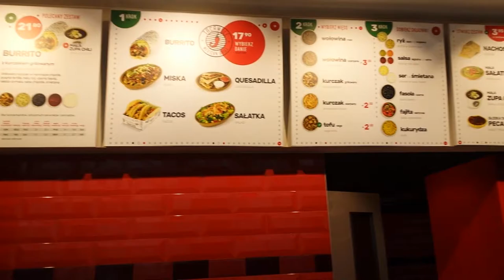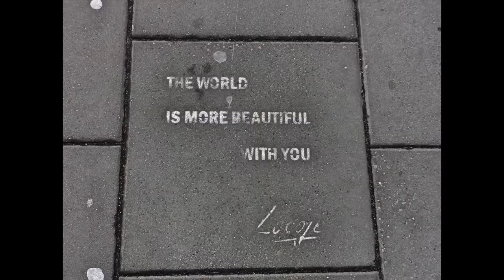Au Pair vlog #6: Polish Palace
PLEASE PLEASE watch in the highest quality for the best viewing experience!

This vlog documents my last weeks in Kolobrzeg (End of August) until the end of November.

During our stay in Kolobrzeg I got the privilege of being asked by a lovely group of people to watch the sunset from their boat on the Baltic. We also spent a day at a Polish Palace owned by my host family, where we got attacked by roosters and heard ghost stories. We attended a festival one weekend (not really sure what for) but there were knights and stilt walkers. Some guy gave the guy on a horse a big key and I didn't understand because nie wiem po polsku (I don't know polish). Before the ladies in red had a chance to preform it started raining, hard, and we all raced to the car in the pouring rain.

I am trying to be braver with recording people and my friends. You get a lot of stares when you pull your camera out in public. The end of the video shows more of what my life is everyday here in Poland. Things I see and do, but also places I go on a regular basis. This video is really a look into my daily life living in Warsaw.

MUSIC CREDS:
Spektrem-Shine